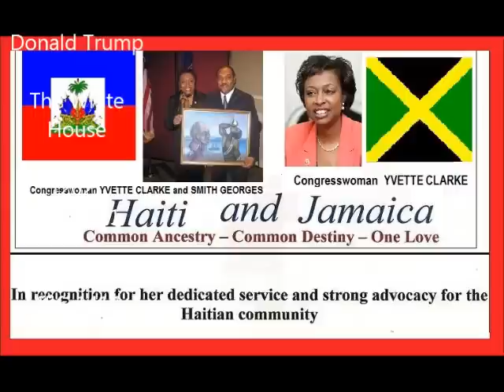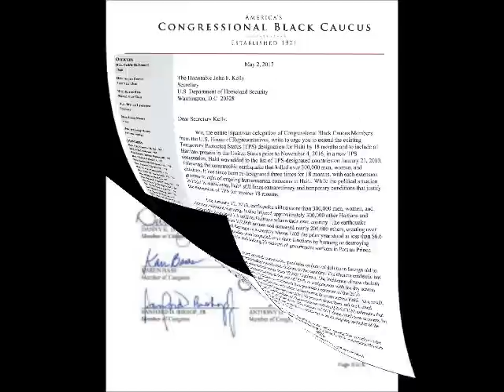TPS-Yvette Clarke-Trump-Haitian Rally and more-By Smith Georges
TPS Renewal for Haiti.  Congresswoman Yvette Clarke advocating for Haiti.  Pres. Donald Trump campaigning in Little Haiti, Miami.  Haitian Rallying  demanding renewal of TPS and telling Pres. Trump to keep his promises that he will be the champion of the Haitian community.  The Haitian community thanks Congresswoman Yvette Clarke.  Rep. Yvette Clarke is Jamaican-American.  Haiti's historic tie with Jamaica goes back a long way.  Bookman Dutty, a Jamaican man was very instrumental in the Haitian Revolution in 1791.

Produced by Haitian Activist/Artist Smith Georges.